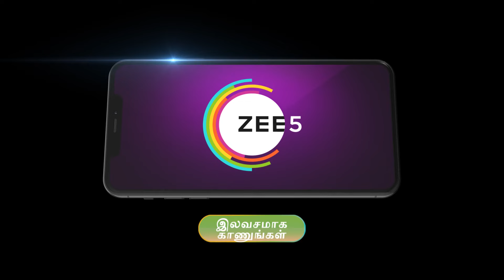Maari | Ep - 446 | Webisode | Jan, 31 2024 | Ashika Padukone, Adarsh, Sairabanu | Zee Tamil